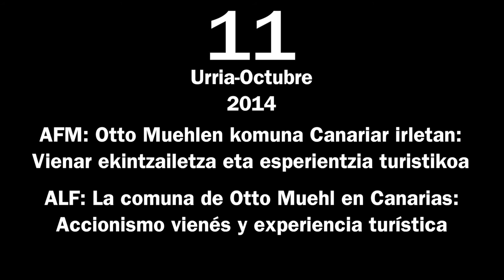Ralph Kistler. Arkitektura: Film mintzairak (Osoa)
Bideo honetan Arkitektura: Film mintzairak saioen barruan "Otto Muehl-en komuna Canariar irletan" saioaren ostean Ralph Kistler-i egindako elkarrizketa ikus daiteke (2014/10/11).
En este vídeo se ve la entrevista realizada a Ralph Kistler después de dirigir "La comuna de Otto Muehl" sesión realizada durante las jornadas de Arquitectura: lenguajes fílmicos 11/10/2014.